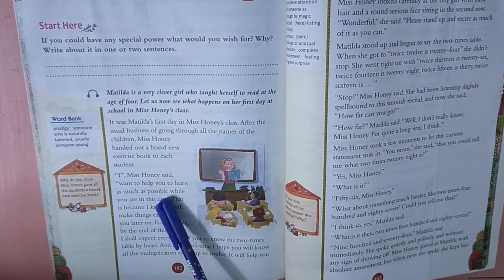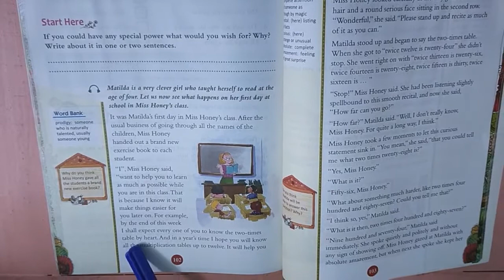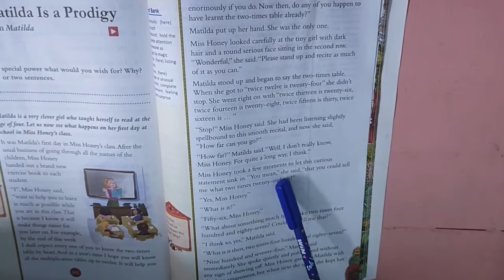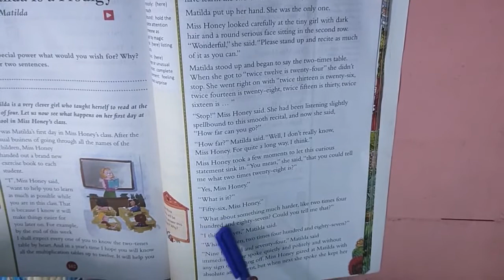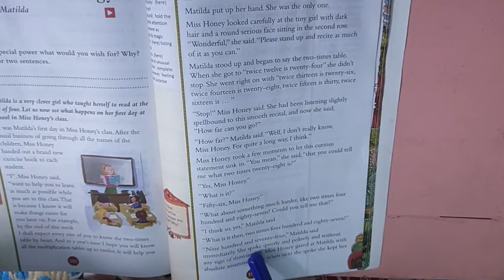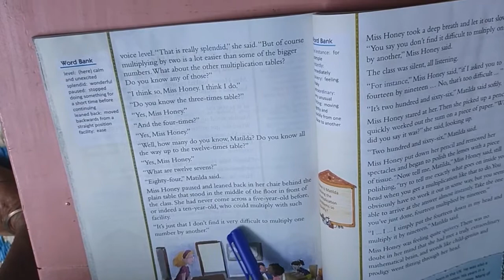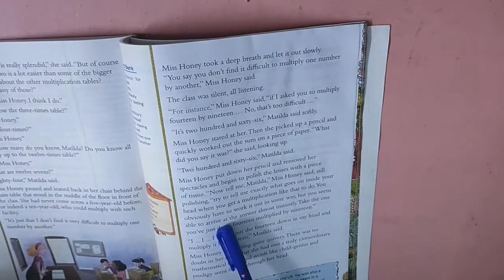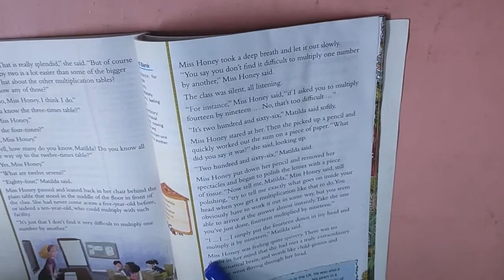Matilda Is a Prodigy